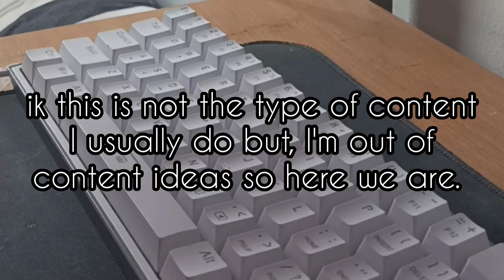Lubed Red Oetemu 스위치 키보드 ASMR (Mechanical Keyboard ASMR)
Keyboard : K617R ReDragon
Price : 24$
Switches : Red Oetemu Switches (Lubed)
Keycaps : K617 Keycaps